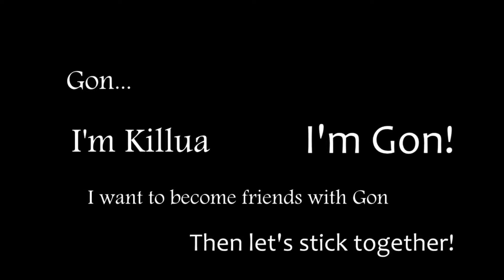Killua AMV Fight for Me by GAWVI